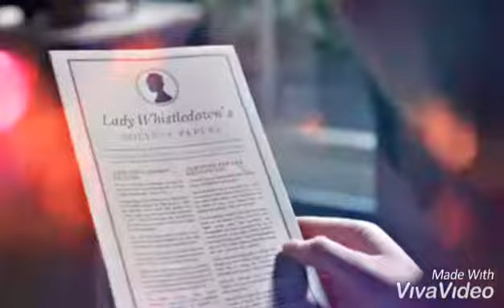Bridgerton || Last Friday Night